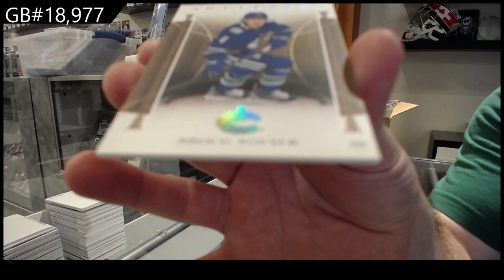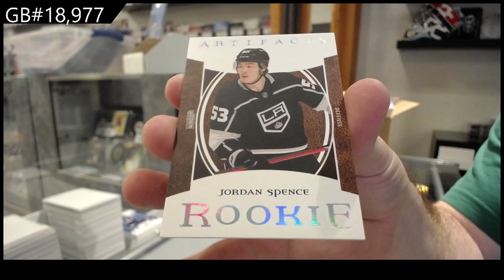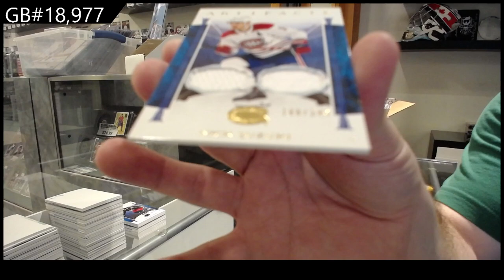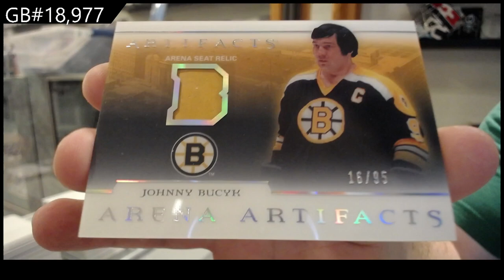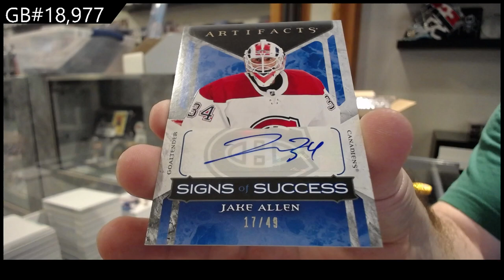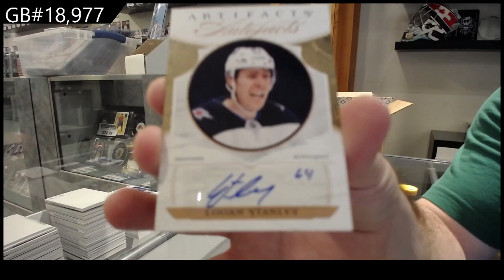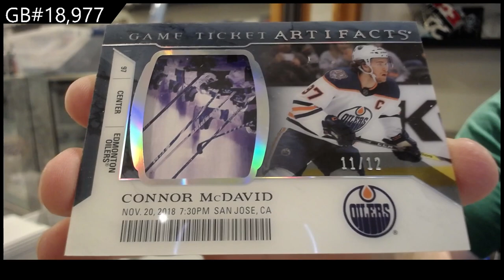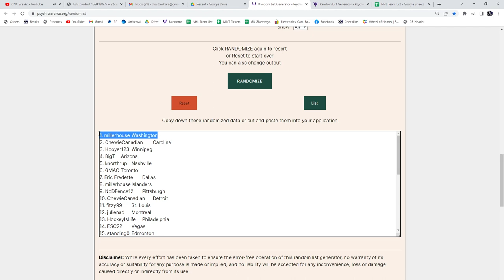22-23 Upper Deck Artifacts Hockey 10 Box Case Break - C&C GB #18,977